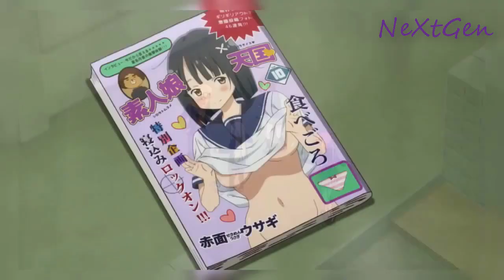Subaru's Best Flirting Skills EVER!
Anime: This Art Club Has a Problem!